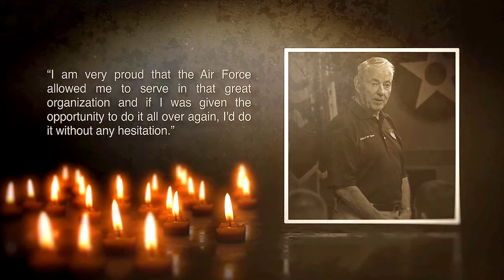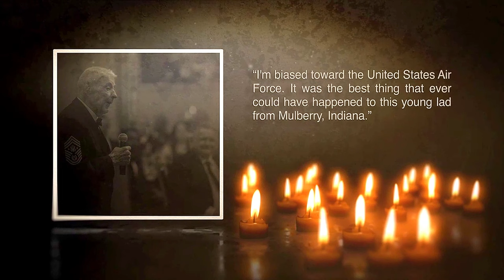Air Force honors CMSAF #5 Robert D. Gaylor during celebration of life services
SAN ANTONIO (AFNS) --
The U.S. Air Force celebrated the life and lasting contributions of fifth Chief Master Sgt. of the Air Force Robert D. Gaylor at Joint Base San Antonio-Lackland and the Fort Sam Houston National Cemetery, Feb. 10.

The morning featured a memorial service held at JBSA-Lackland’s Gateway Chapel, and included guest speakers: 19th Chief Master Sgt. of the Air Force JoAnne S. Bass, 12th Chief Master Sgt. of the Air Force Eric Benken, and retired U.S. Air Force Lt. Col. Ken Gaylor, CMSAF Gaylor’s son. Retired Chaplain (Brig. Gen.) Bob Page officiated both ceremonies.

“Chief Master Sgt. of the Air Force Gaylor served our Airmen and our Air Force for over 75 years,” Bass said. “He wore this uniform for 31 and continued for another 44, no doubt still feeling like a kid at Christmas. Our Air Force is better because of CMSAF Bob Gaylor. He is a national treasure; he is a legend; he is an American Airman, and his legacy will live on in all of us.”

Following the memorial service, the family escorted Gaylor to his final resting place at the Fort Sam Houston National Cemetery. The U.S. Air Force Honor Guard rendered full military honors, while the U.S. Air Force Band of the West ceremonial ensemble played “Taps” and “The Air Force Hymn.” The ceremony concluded with a three-ship T-38 Talon flyover in the missing-man formation and a presentation of the American flag to Gaylor’s family.

Gaylor leaves a legacy of military professional development through his contributions to the growth of the early noncommissioned officer academy. His direct efforts, both during and after his active duty service, aimed to improve the Air Force through further-developing its people.

Bass pointed out Gaylor’s strong reputation for professional military education development.

“The incredible character of Chief Master Sgt. of the Air Force Gaylor would make him the perfect fit to teach and develop a generation of Airmen,” Bass said.

After his retirement in 1979, Gaylor worked full time and continued to offer speaking engagements for service members around the world.

“Hot fries, name on the mailbox, attitude, aptitude and opportunity,” Bass said. “Name another Airman you can identify with a single phrase or a collection of words that has left a lasting impact on the Air Force and our Airmen, both past and present. There is only one: Chief Master Sgt. of the Air Force Bob Gaylor, our beloved number five.”

Scheduled from Feb 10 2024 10:45 AM EST to Feb 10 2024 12:32 PM EST
Memorial service live stream for Robert D. Gaylor, the fifth Chief Master Sergeant of the Air Force, who passed away Jan. 17, at the age of 93.

Film Credits:

LR USAF AF AirForce CMSAF5 ChiefMasterSgt. of the Air Force Robert D. Gaylor Celebration of Life JBSA JB San Antonio